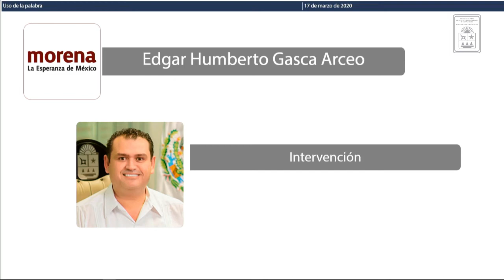Intervención del Dip. Edgar Humberto Gasca Arceo. MORENA (17/Mar/2020)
Intervención del Diputado Edgar Humberto Gasca Arceo, de Movimiento Regeneración Nacional, en relación a la contingencia sanitaria del COVID-19.